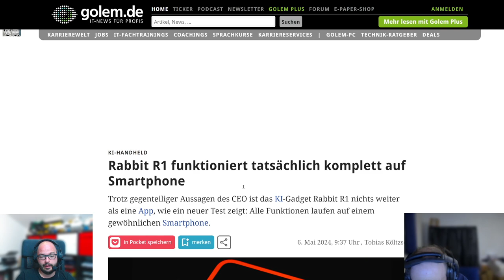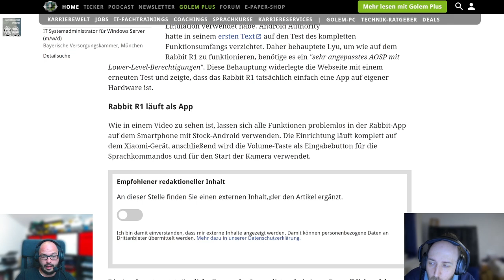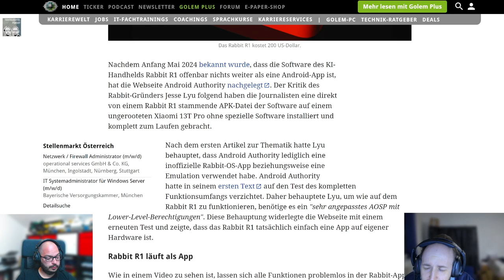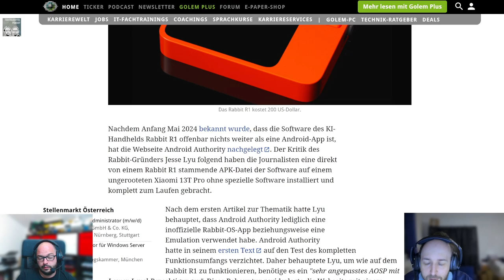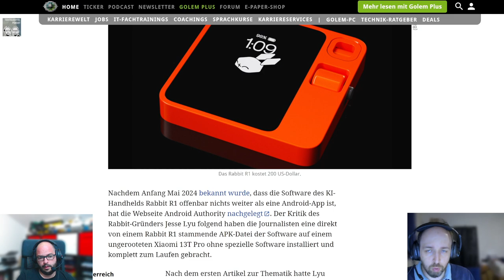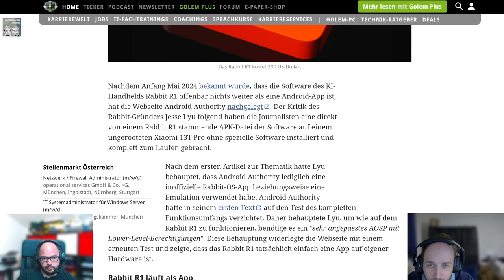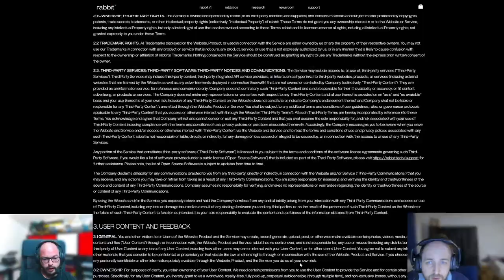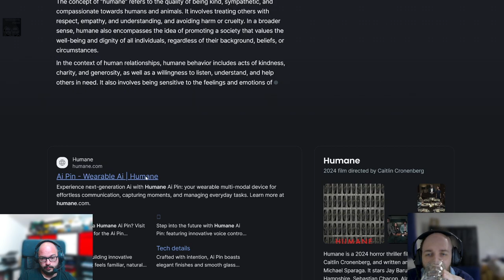Techtelmechtel Episodenausschnitt: Rabbit R1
Da die ersten Reviews erschienen sind, nehmen sich Clemens und Alex nochmals den Rabbit R1 an.